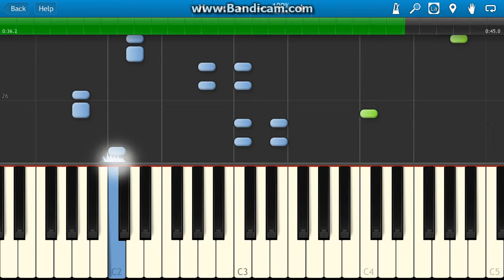Heart and Soul Hoyagy Carmichel